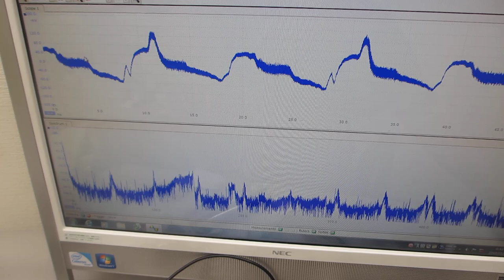叩いて超音波の伝搬現象を測定・確認する実験（超音波システム研究所）